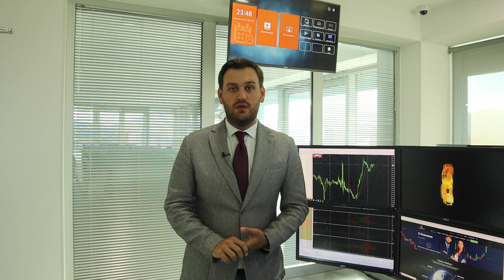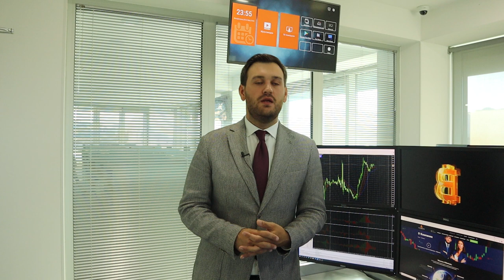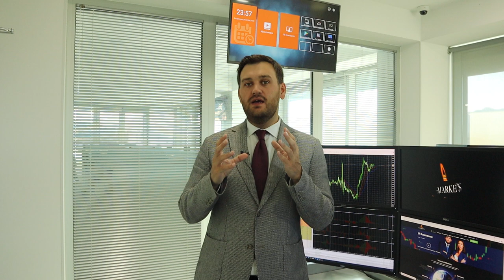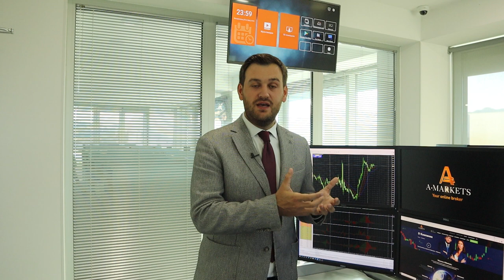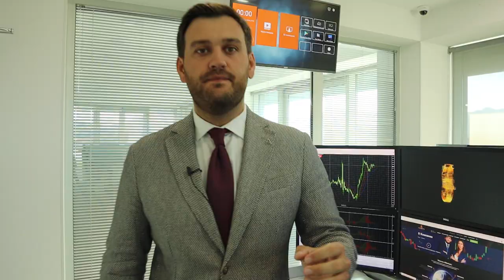Что будет с долларом на этой неделе? | AMarkets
О долларе, перспективах нефти, соглашении стран ОПЕК+ по снижению нефтедобычи, об американской статистике, ситуации в Европе, о перспективах денежно-кредитной политики США, а также о ценовых ориентирах по парам USD/JPY, EUR/USD, GBP/USD, AUD/USD, USD/CAD и NZD/USD.